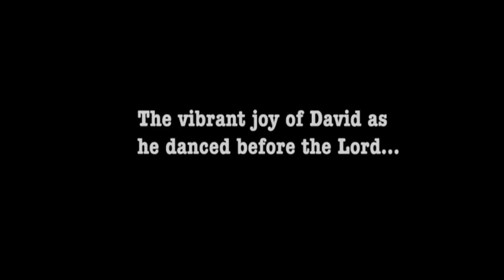The Dove for guitar by Marcel Tiemensma please reach me at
The Dove is a guitar instrumental (composed and played by Marcel Tiemensma) which expresses the vibrant joy of King David as he danced before the Lord.